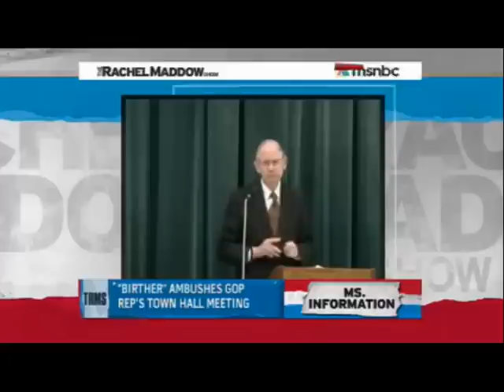The "Birther" Conspiracy Theory Spreads into Congress